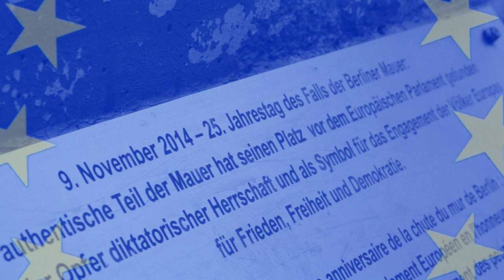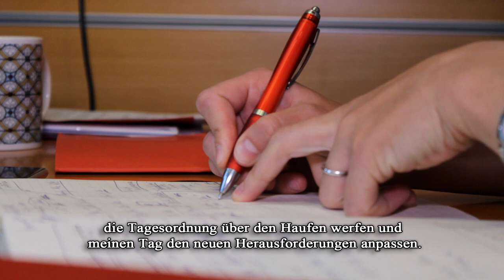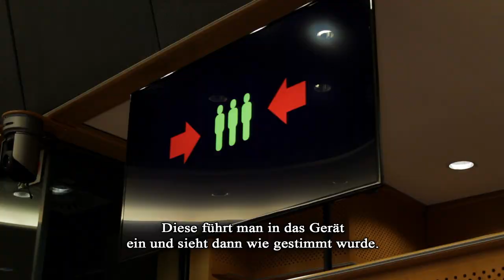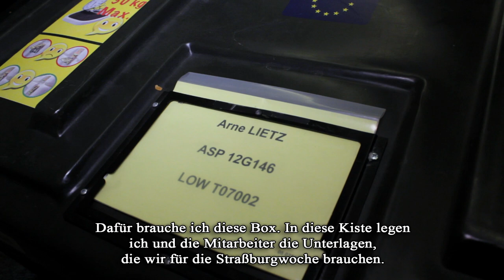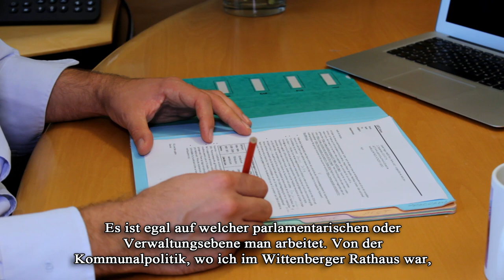Arne Lietz - Arbeitsfilm mit Untertitel